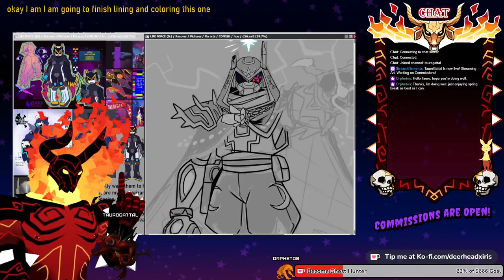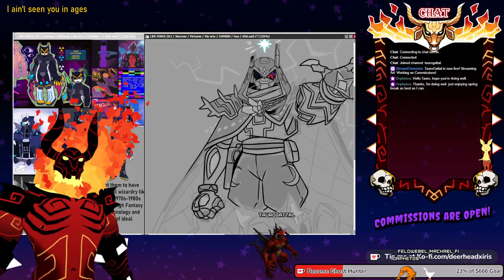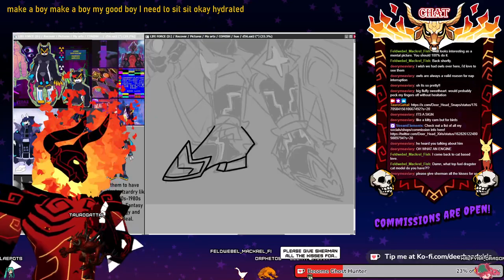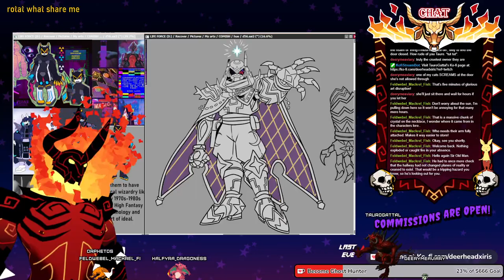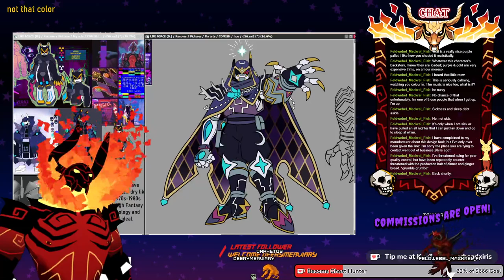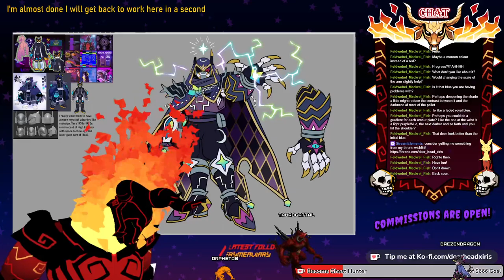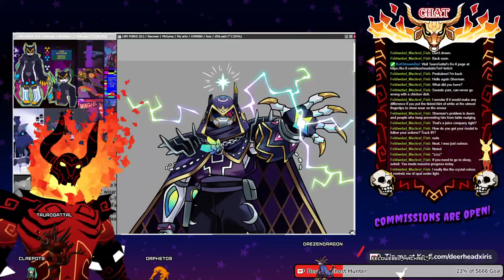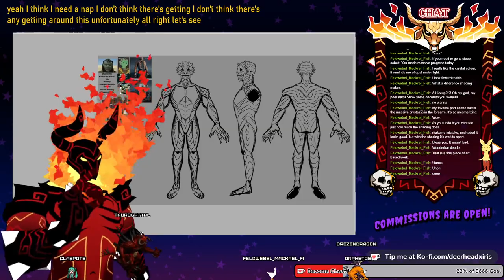Art Stream (Twitch VOD 03-15-24) PART MUTED